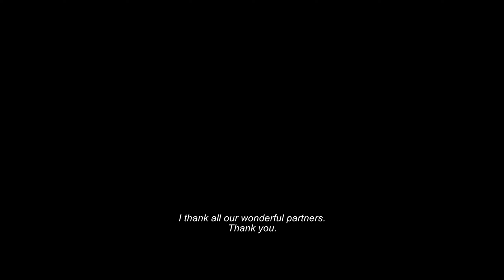Maslow Entertainment/Umbrella Entertainment/RTL Aime/SND Groupe M6/Medset Film/Canal+/M6 (2022)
Submission sent by @muv5288.

Source: The start of Employee of the Month (Irréductible) capped from SBS On Demand.